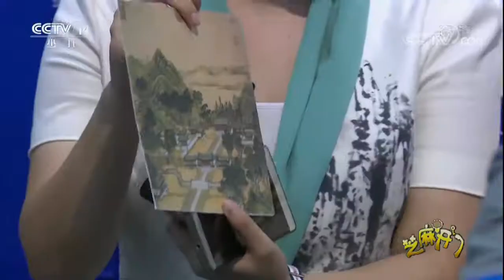《芝麻开门》20171022 辨认老师手中的照片 | CCTV少儿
《芝麻开门》是中央电视台少儿频道针对7-14岁同学推出的一档少儿科普节目,也是国内唯一的针对中小学生观众的电视科普节目。大千世界有无限的神奇，《芝麻开门》一直坚持通过节目让孩子对未知产生探索的兴趣，有机会发挥自己的创造能力，学到课堂上没有教过的知识，并且在轻松的玩耍中体会学习的魅力。